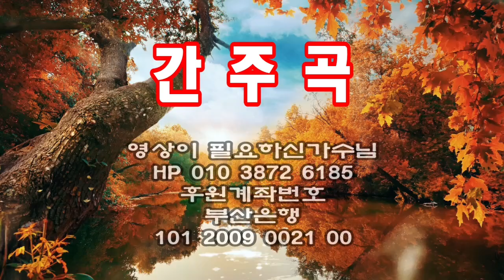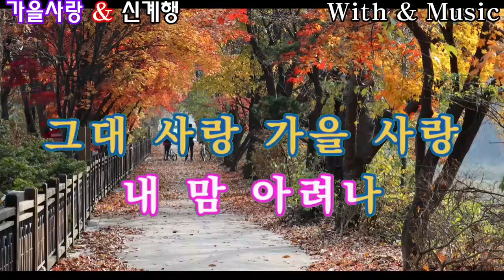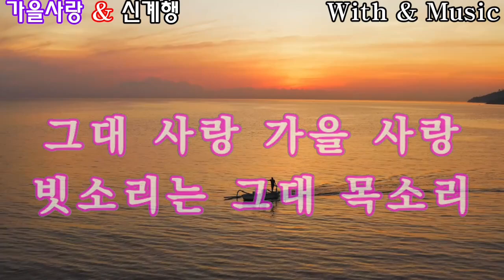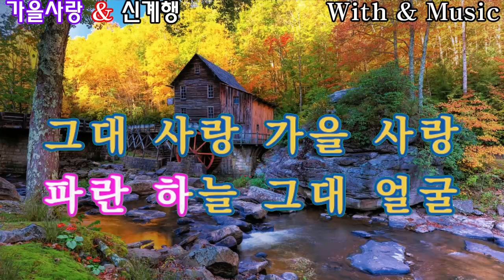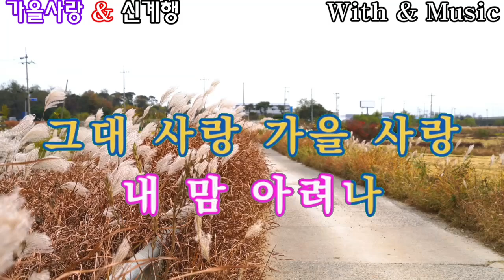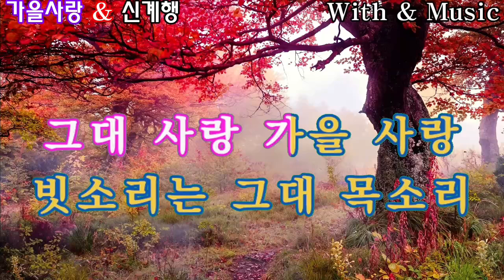youtube video #-FtQEOrQfPc